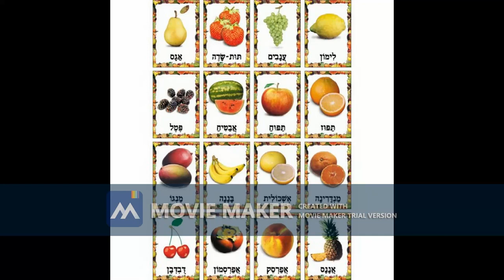اضافة الى الاعدادات المتقدمة